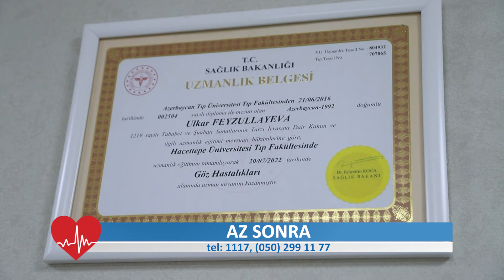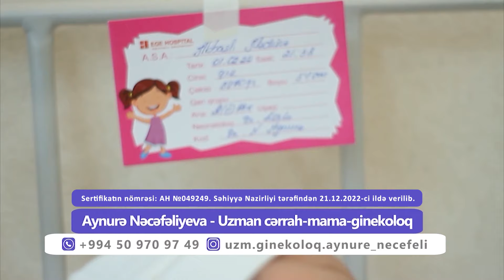Qlaukoma nədir?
Qlaukoma nədir? Görməyə zədələyici təsiri necə baş verir? Qlaukomanın inkişafına kimlər daha çox meyllidir? Bu xəstəliyin səbəbləri, əlamətləri və müalicəsi barədə Ege Hospitalın oftalmoloqu uzman Dr. Ülkər Feyzullayeva danışacaq!